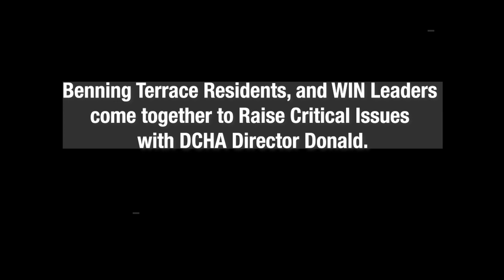Invitation November 6th Action in Benning Terrace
Benning Terrace residents by joining us on November 6th, at Benning Terrace football field 4450 G Street SE 20019 either in person or via Facebook Live, at 12:00 pm!